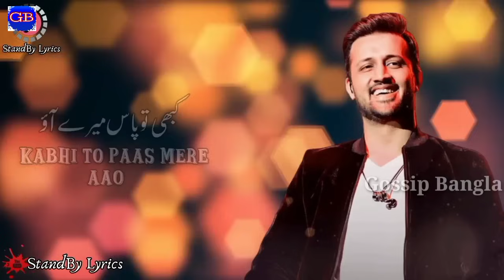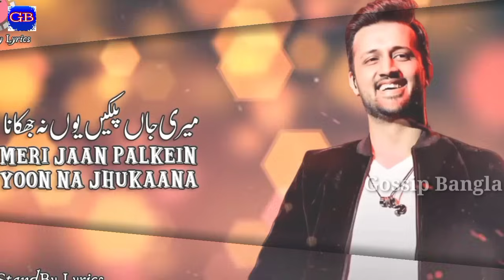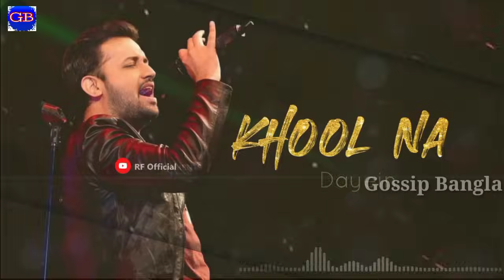ভারত Vs পাকিস্তানের "আরিজিৎ সিং" ও "আতিফ আসলাম" কে সেরা?Atif Aslam,Arijit Singh,Gossip Bangla.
পাকিস্তানের "আতিফ আসলাম" ভারতের "আরিজিৎ সিং" কে সেরা?Atif Aslam,Arijit Singh,Gossip Bangla||